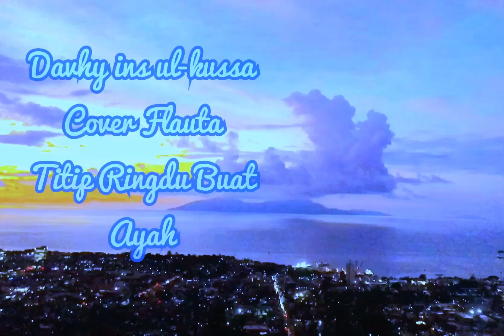Titip rindu buat ayah cover Flauta instrumental by Davhy ins ulkussa🇹🇱🇹🇱🇹🇱